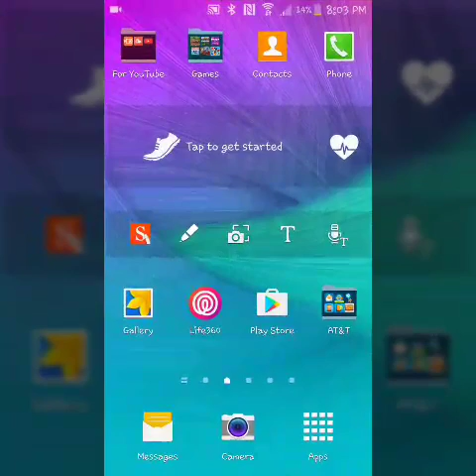Who's Your Daddy Minecraft w/ Monument2000